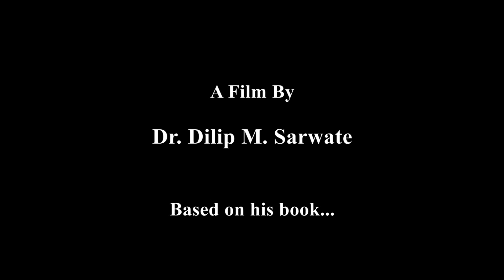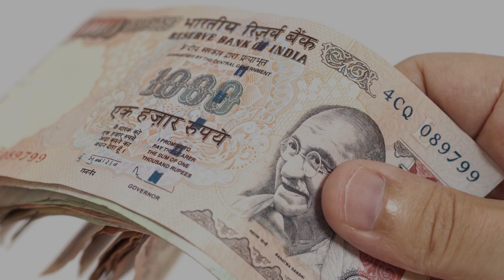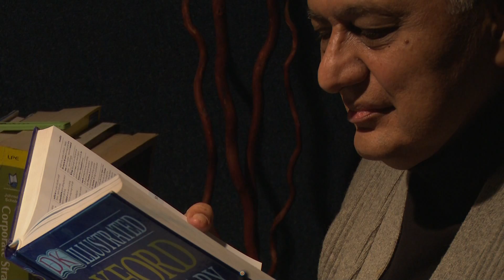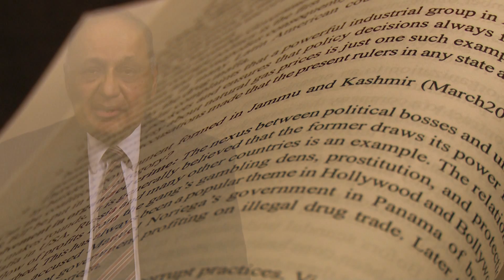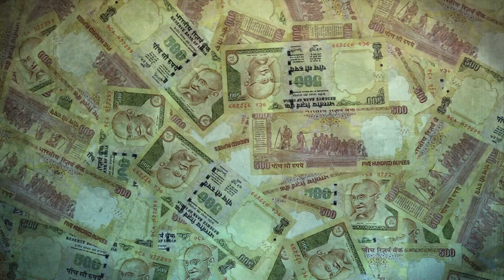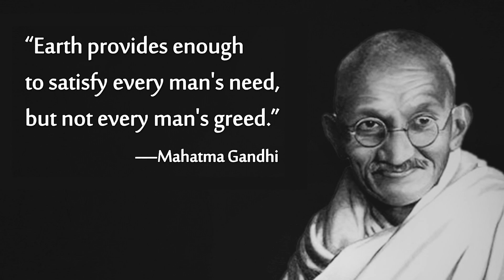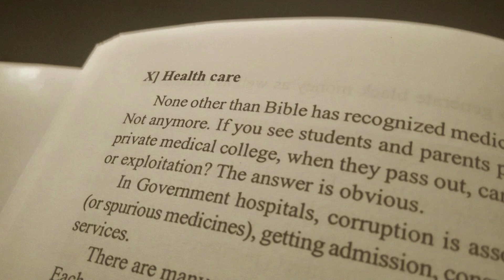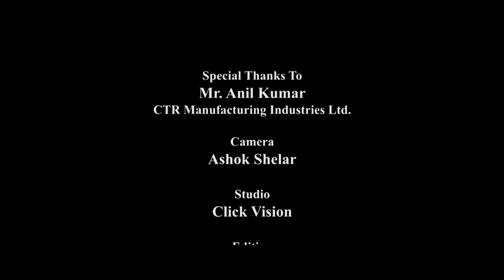Corruption India Style - Documentary film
This documentary throws light on the state of corruption in India today. It is based on the seminal book ' Corruption India Style' by the celebrated management thinker Dr. Dilip M. Sarwate. The book offers the most exhaustive analysis of corruption in India in different sectors of society and proposes solutions to remedy it.